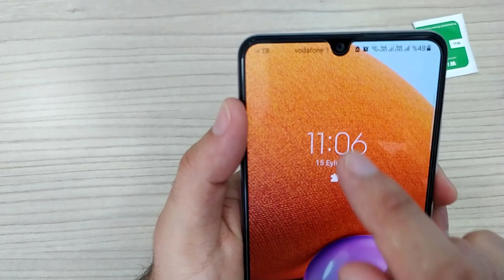Samsung Ekran Koruyucu Kırılmayı Önleyen Cam Takma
telefon cam koruyucu,
telefon kırılmaz cam,
cep telefonu ekran kırılmazı,
cep telefonu camı ekran koruma,
ekran kırılmaz takma,
cep telefonu cam film takma,
cam ekran koruyucu,
telefon cam ekran koruyucu,
cep telefonu cam ekran koruma,
telefon cam ekran,
telefon ekran takma,
cep telefonu kırılmaz nasıl takılır,
cep telefonunu ekranını nasıl kırılmaktan korursunuz,
cep telefonu ekran koruyucu nasıl takılır,
telefon cam yapıştırma,
samsung ekran koruyucu,
cep telefonu ekran kırılmaz,